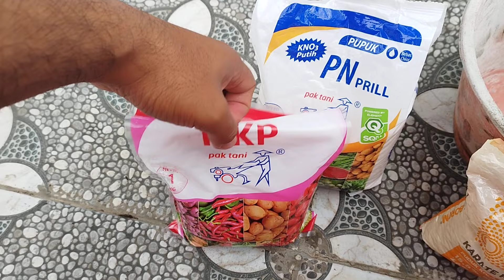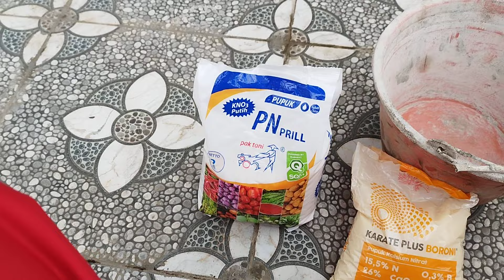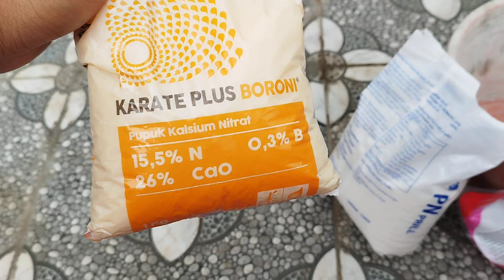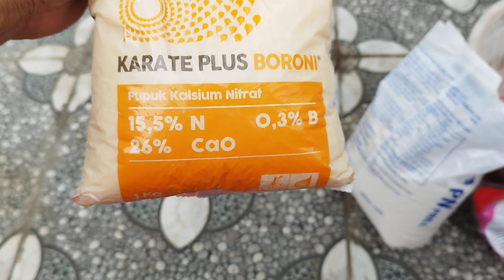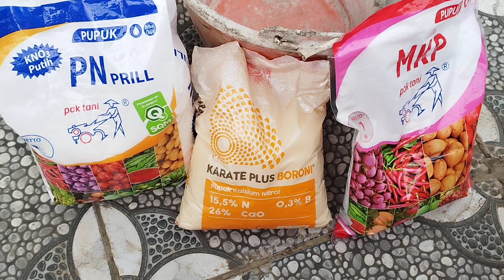Kupas Tuntas Pupuk Pembuahan Anggur Fase Generatif (Jenis pupuk, dosis dan kapan waktu pemupukan)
Untuk membuat anggur berbuah lebat dan berkualitas salah satu caranya adalah pemupukan, pemupukan pembuahan dilakukan saat kondisi anggur siap untuk dibuahkan, cirinya yaitu batang tersier anggur sudah berwarna coklat minimal 25-30 cm dari pangkal batang sekunder.

Untuk merangsang pembuahan maka diperlukan pupuk yang tepat, yaitu pupuk yang mengandung unsur P dan K tinggi.

Jenis pupuk untuk pembuahan diantaranya:
-MKP Pak tani
-KNO3 Putih Pak tani
-Karate Plush Boroni

Sementara cara pemupukan pembuahan yang menggunakan sistem pruning adalah
minimal 4 kali dilakukan selama satu bulan atau 1 minggu sekali. di minggu ke 5 dilakukan stress air pada pohon, selama 7-10 hari. setelah dilakukan stress air, media tanam disiram jenuh dan besoknya dikasih pupuk, setelah itu besoknya baru dipangkas (pruning).

Setelah pruning anggur jangan dikasih pupuk (hanya siram saja secukupnya) hingga bunga menjadi berry sebesar biji kacang hijau, baru setelah itu dilanjutkan dengan pemupukan yang sama seperti sebelumnya,

di 2 bulan setelah berbuah, bisa digunakan pupuk dosis K tinggi untuk pembesarn buah +Calsium untuk penguatan buah. 1 bulan sebelum panen pupuk dihentikan dan penyiraman sebaiknya dikurangi untuk menambah kemanisan buah.